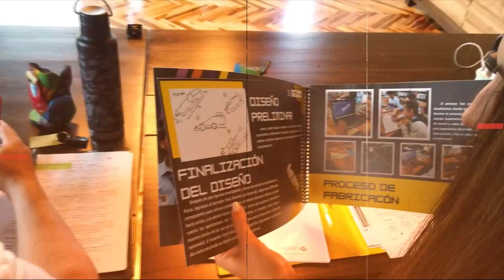Estudiantes del Colegio Científico de San Vito estarán en el Gran Premio de Fórmula 1 en México